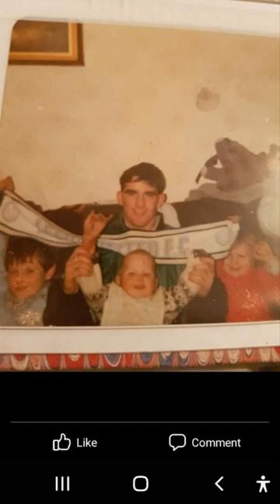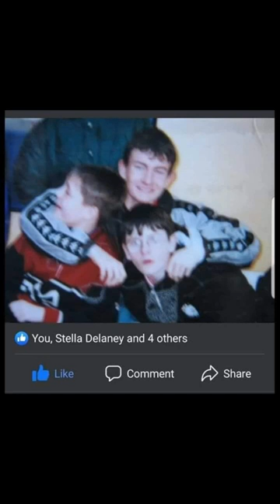Childhood and Teen Photos 🎶 Whitney Houston-One Moment in Time 🎶